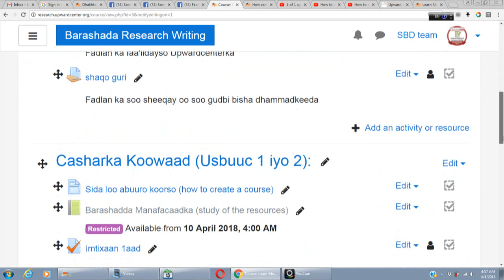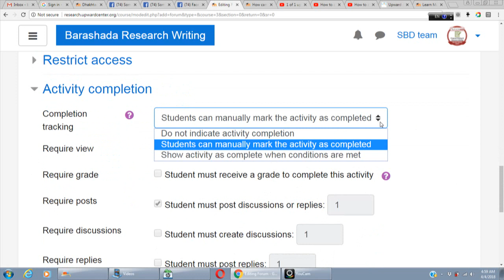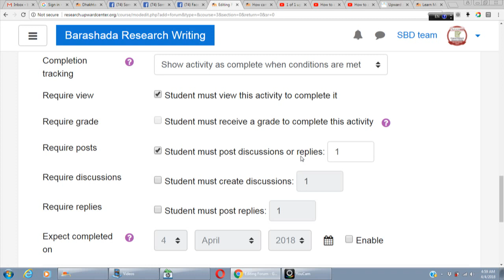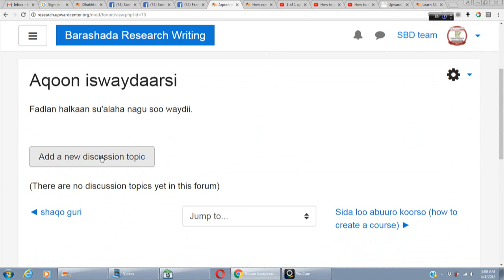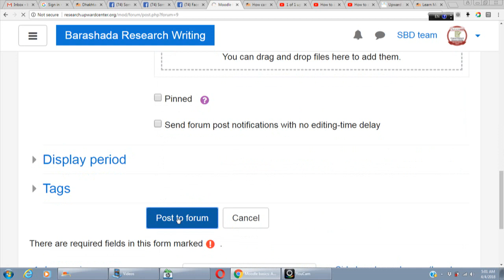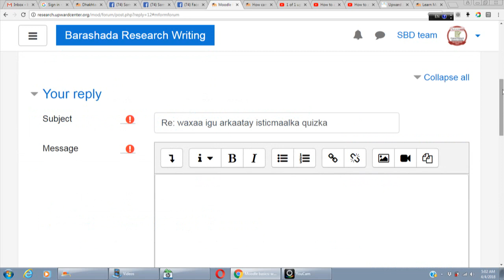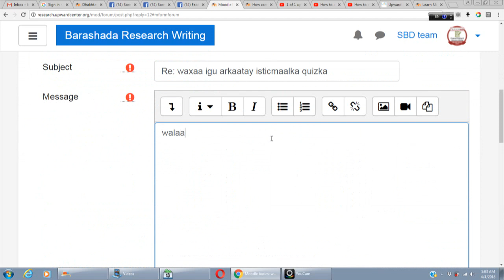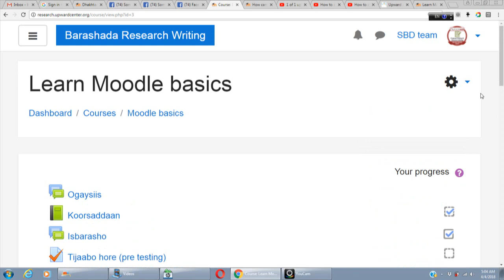How to create a Forum in the Moodle portal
The creation of a forum in the Moodle portal is the most confusing work for many Moodlers.